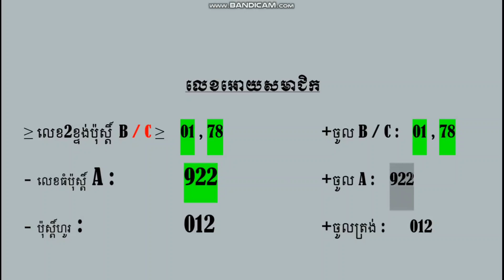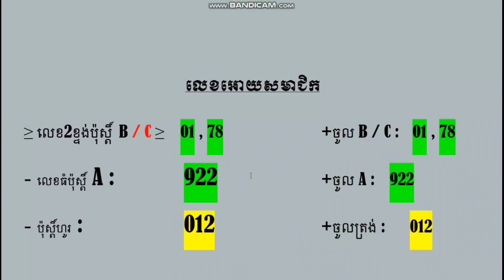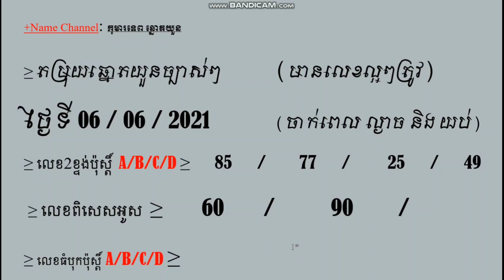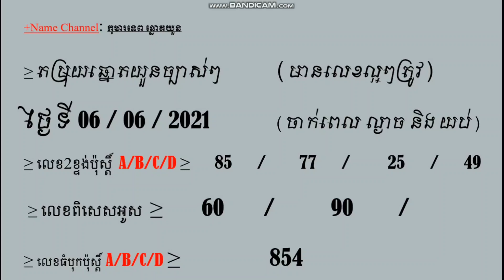របៀបចងរូបមន្ដក្នុងmicrosoft word/How to bind a formula in microsoft word